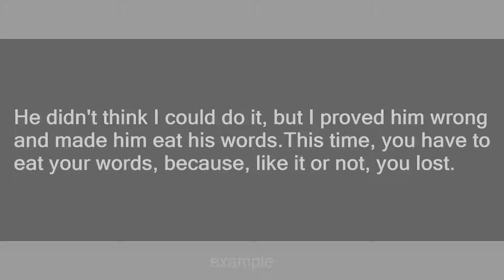eat one's words